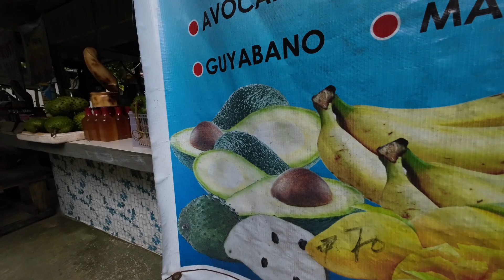ONE OF THE PLACE YOU NEED TO VISIT AT LEAST ONCE IN YOUR LIFE TIME+ DITUMABO MOTHER FALLS* BALER PH.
What is also known as the Mother Falls?
The Mother Falls or Ditumabo Falls jump-off is about 15 kilometers away from Sabang Beach, the famous beach strip of Baler as being the birthplace of Philippine surfing.Apr 25, 2014
      i love the place its nice to experience this kind of adventure the place is beautiful water is clean this is the place where you would spend to much hour just to look at it so guys enjoy the video